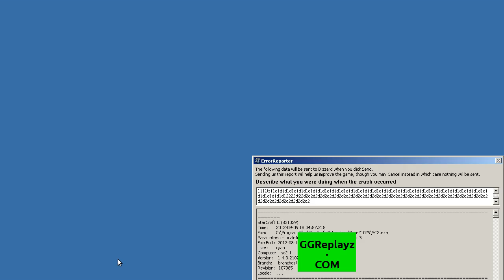medke vs aimbert perspective 2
test ladder game.